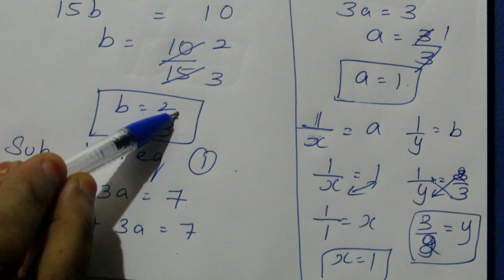TN Samacheer 9 Maths New Syllabus Real Numbers Ex 3.12 sum 1(iv)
TamilNadu State Board Samacheer 9 Maths New Syllabus Complete solutions for Ex 3.12 sum 1(iv) in Algebra